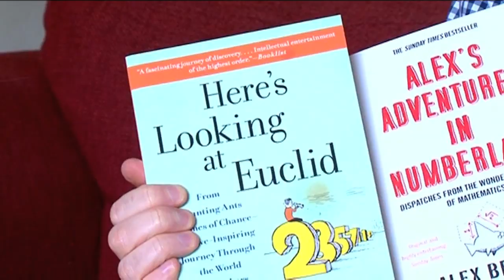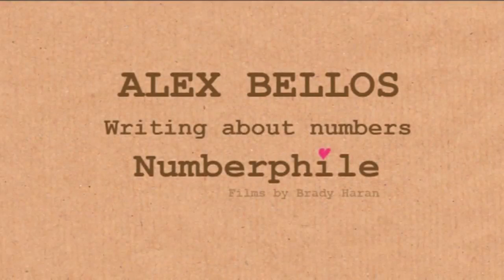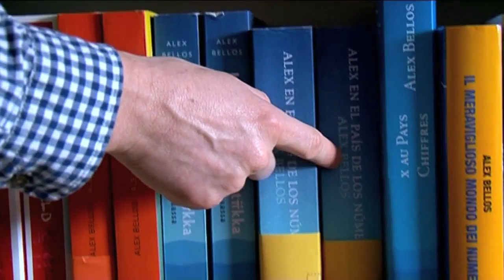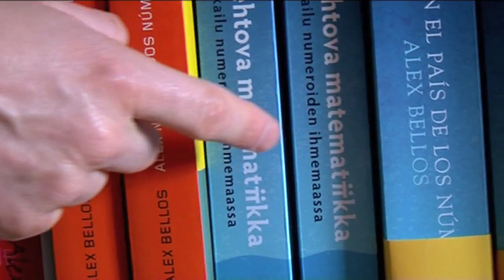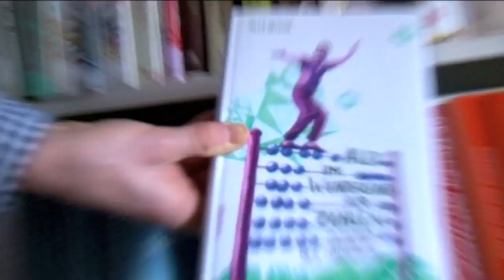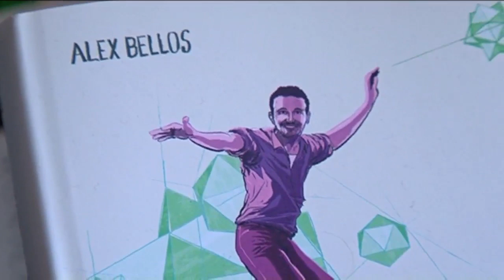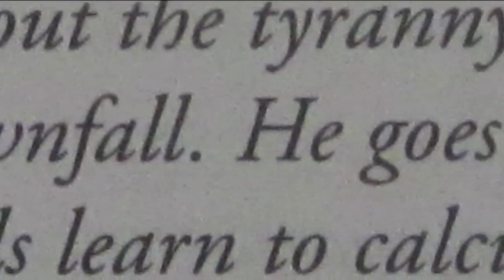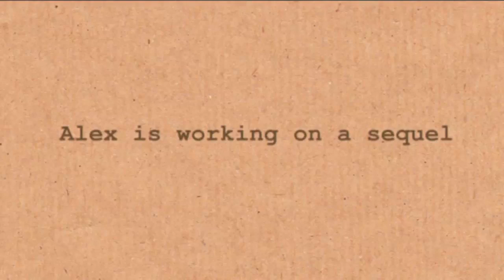Numbers Man - Numberphile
Author Alex Bellos tells us how he wrote a best-selling book about numbers.
More links & stuff in full description below ↓↓↓

He wrote Alex's Adventures in Numberland, sold in the US as Here's Looking at Euclid.